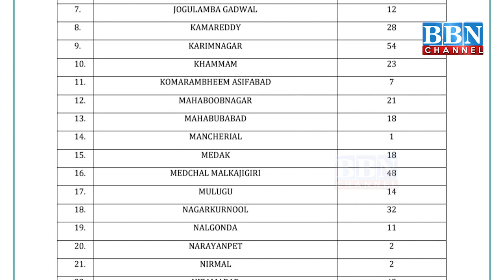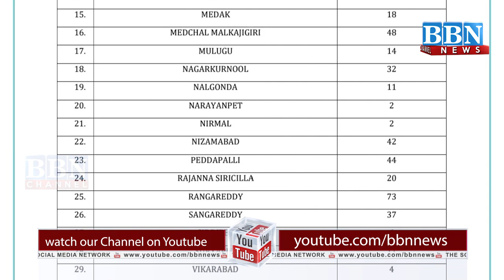Telangana mein Corona Cases mein ayi kami, pichle 24 hours mein 983 new Cases, 11 Deaths | BBN NEWS